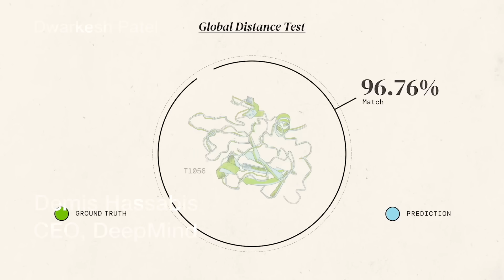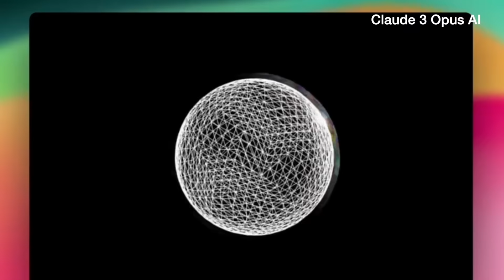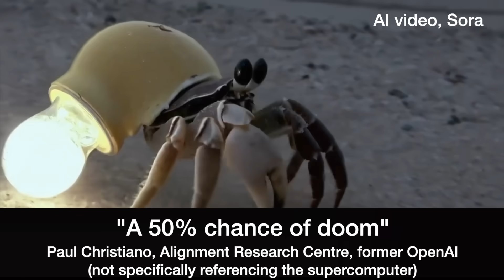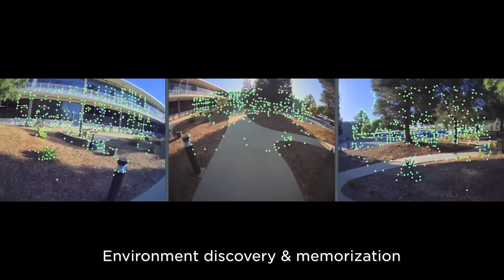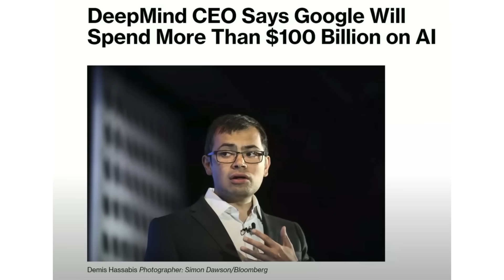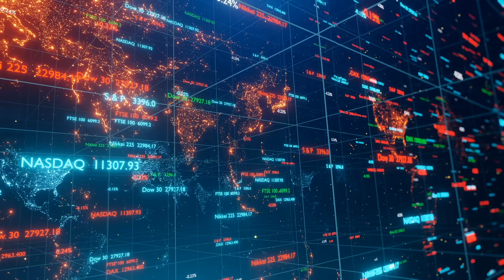Godfather of AI shows why slaughterbots are a bad idea.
New Atlas robot from Boston Dynamics and Figure 01 from OpenAI, leaked $100b OpenAI plan and a new project to avoid our extinction.
Sam Altman, Elon Musk, Geoffrey Hinton, Sora.

To support us and learn more about the project, please

If we're lucky enough to reach someone who can fund us on a larger scale, we'd love to hear from you.

Sources

Figure 1 robot, backed by OpenAI

Microsoft and OpenAI plan $100billion AI supercomputer.

Mercedes is hiring Apollo robots.

OpenAI exec says “There will probably be AGI soon. Any year now.”